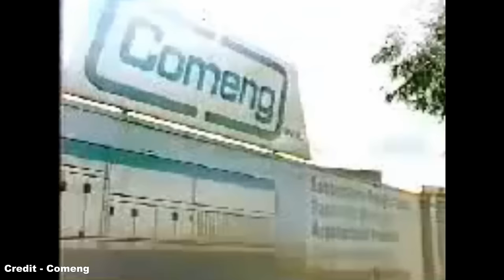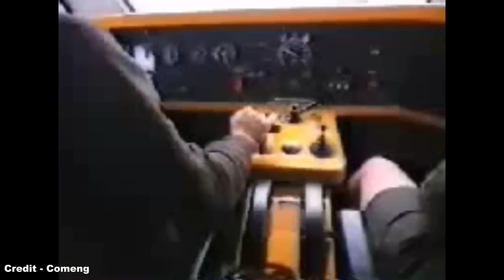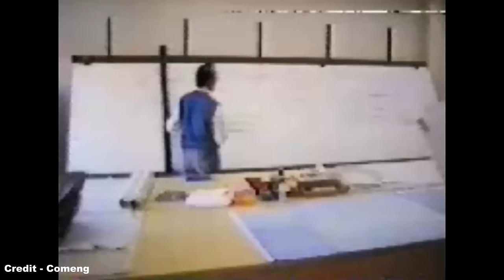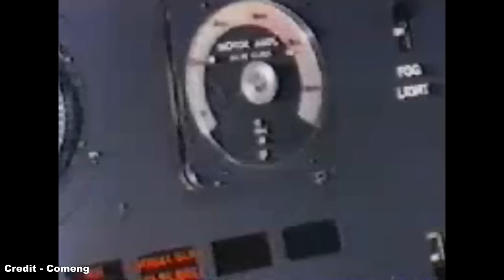The XPT - HSTs Down Under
G'day! :D

Moving on with my history of HSTs by region, we head much further south than one would expect to the warmer climbs of New South Wales, Australia, where, in a bid to reverse the ailing fortunes of their long neglected railway system, the state government took a leaf from the book of British Rail by building under license a number of HST derivatives known as the Express Passenger Train or XPT,  which have been the pride and the power of long-distance services within the territory, as well as cross-border trains to Queensland and Victoria.

References:
- Comeng: A History of Commonwealth Engineering by John Dunn (and his respective sources)
- 125Group (and their respective sources)